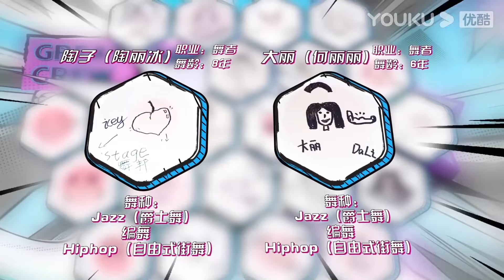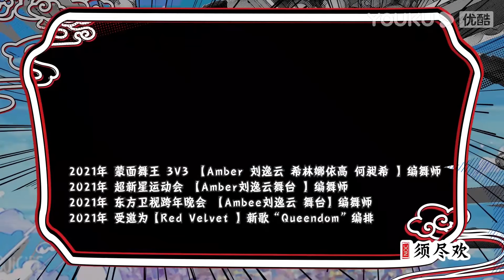程瀟真的太適合跳古風舞了，妝造輕鬆拿捏簡直是仙女下凡了！程潇 chengxiao 赞多 李斯丹妮 杨丞琳 | 【了不起舞社 Great Dance Crew S2】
《了不起！舞社》第二季依然聚焦“齐舞”体裁，推进优酷“街舞宇宙”的迭代进化，本季将由6位主理人与国内顶尖厂牌一一绑定形成限定厂牌，共同创作不同风格的齐舞作品，荣辱与共命运与共，通过数轮竞技和淘汰，争夺最终的“年度最佳厂牌”荣誉。本季将“青春作伴，直挂云帆（Together，To Be The One）“作为Slogan，因为有些遗憾，并不只关乎勇敢；有些心愿，无法一个人实现；光环之下，那些被身份束缚的表达、被掩藏的舞蹈初心、不能写下自己名字的作品……甚至，渐渐失去了舞台；那些在中国街舞史上熠熠生辉的名字，那些正在悄然萌芽的新生代团队，渴望跳出安全区，迎向更广阔的未来；这一季，是热血笨蛋们的双向奔赴，是“不服er ”的逆行捕梦，是厂牌荣誉的自尊心之战；这一季，做自己，或做回自己；寻找最合拍的伙伴，成为最强的唯一！
主理人：杨丞琳/郑秀妍/高瀚宇/李斯丹妮/程潇/赞多